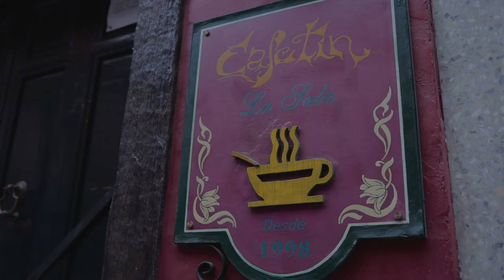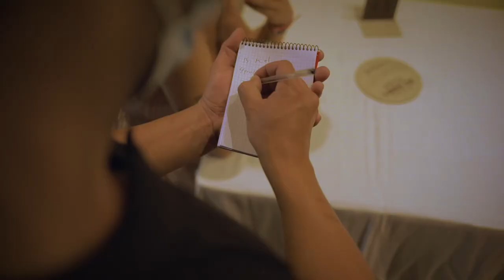Sonrisa en boca, caña en mano. Hosteleros de cieza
Video promocional encargado por la asociación de hosteleros de la ciudad de Cieza para conmemorar el nombramiento como pregoneros de la feria y fiestas de Cieza en honor a San Bartolome de 2021.